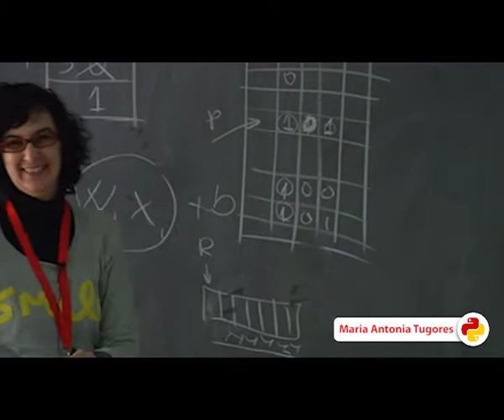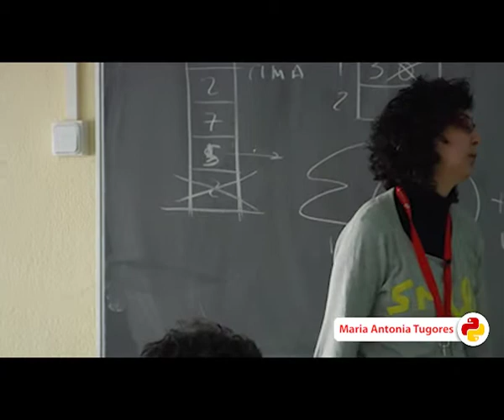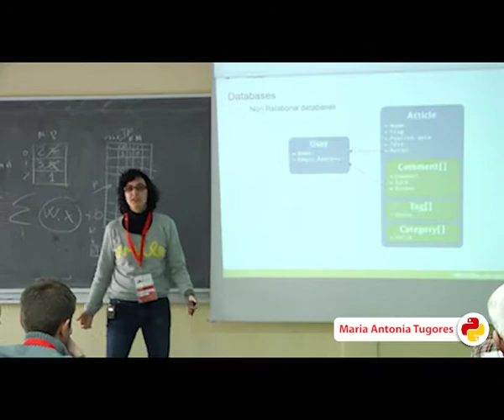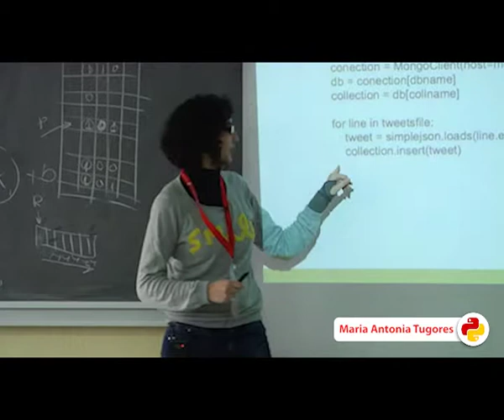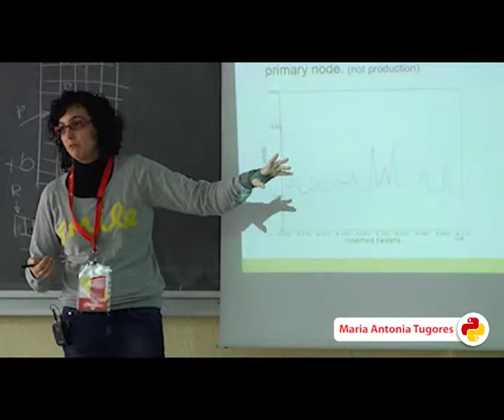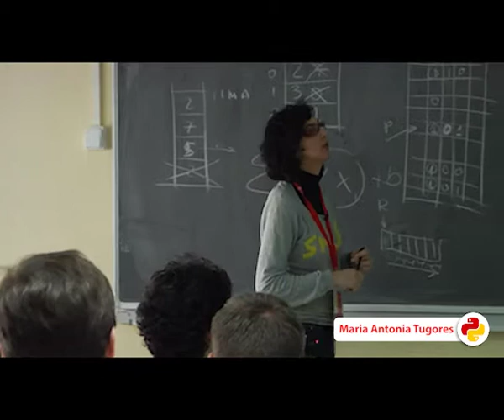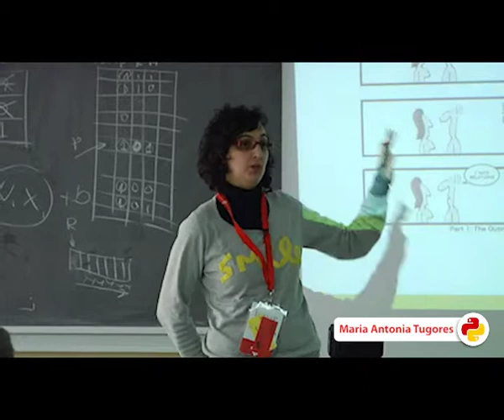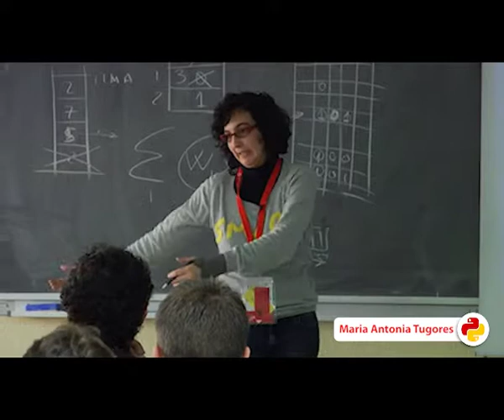Mobility data storage and analysis (PyConES 2013)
Autora: Maria Antònia Turoges Pons